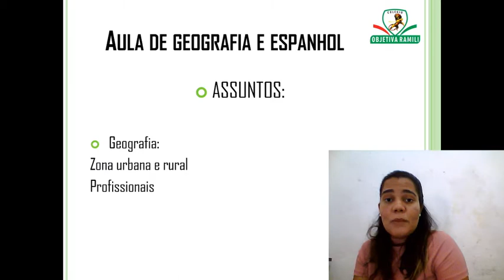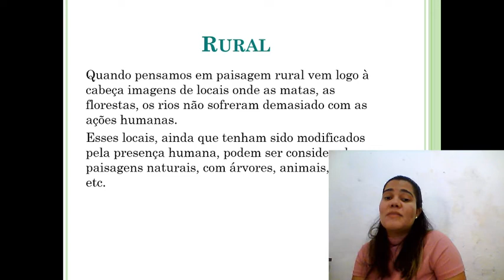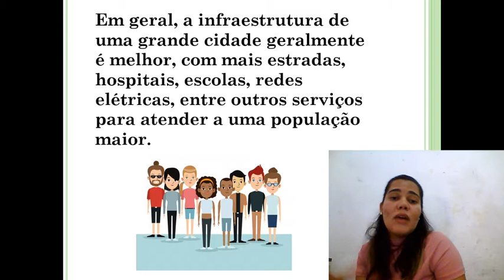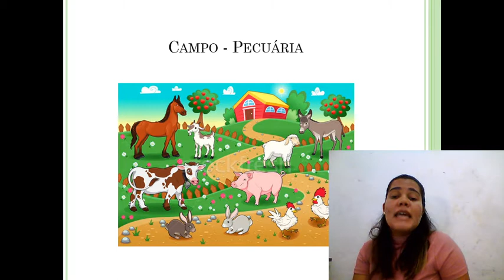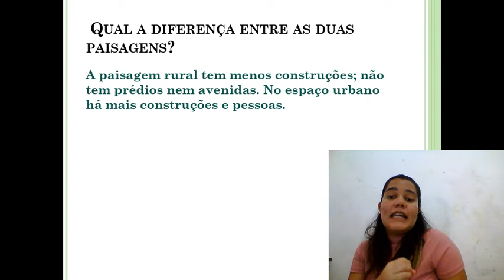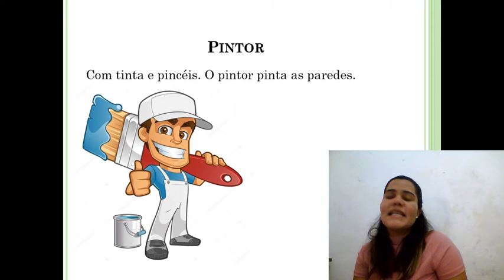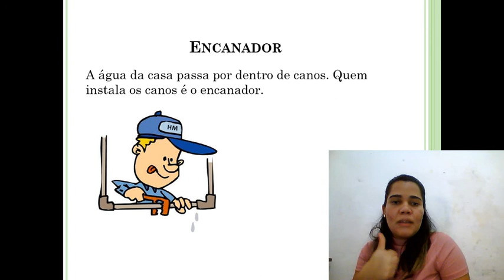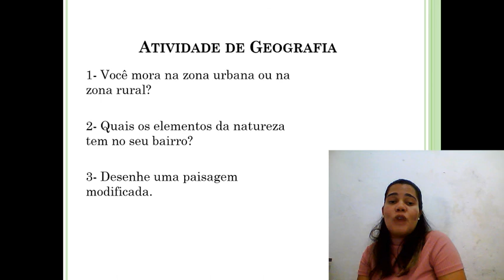Aula de geografia 17-09-20